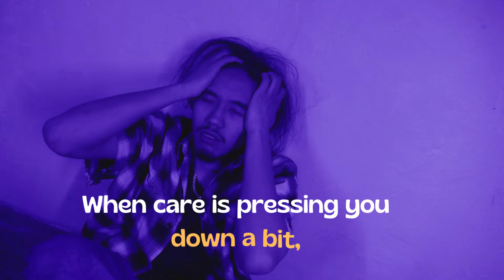Don't Quit | MOST POWERFUL Motivational Poem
Ever wished somebody had told you 'Don't Quit' in your most difficult situations?
Life will throw you curveballs every now and then, but your motto should be not to quit.
This video is a visual representation of the iconic motivational poem, 'Don't Quit' written by Edgar A. Guest.
When things go wrong, as they sometimes will,
When the road you're trudging seems all uphill,
When the funds are low and debts are high,
And you want to smile but have to sigh.

As everyone of us sometimes learns,
When he might have won if he'd stuck it out,
You might succeed with another blow.

The silver tint of clouds of doubt,
It may be near when it seems afar,
It's when things seem worst that you mustn't quit.